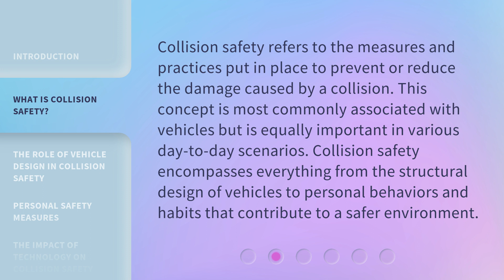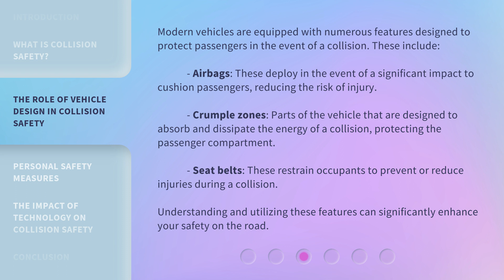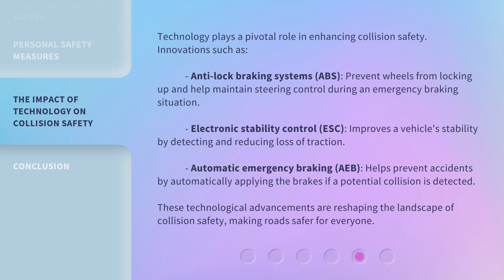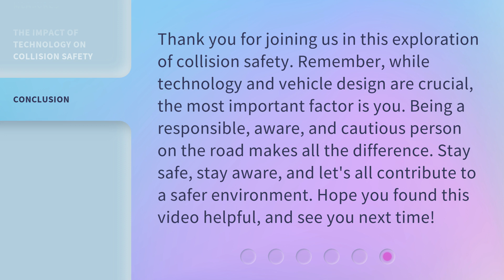Understanding Collision Safety: A Guide to Staying Protected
Stay Safe: Understanding Collision Safety • Learn how to stay protected on the road by understanding collision safety. This comprehensive guide will provide you with essential tips and knowledge to ensure your safety in case of an accident.

00:00 • Introduction - Understanding Collision Safety: A Guide to Staying Protected
00:33 • What is Collision Safety?
01:00 • The Role of Vehicle Design in Collision Safety
01:40 • Personal Safety Measures
02:14 • The Impact of Technology on Collision Safety